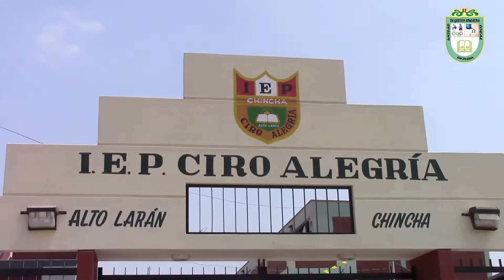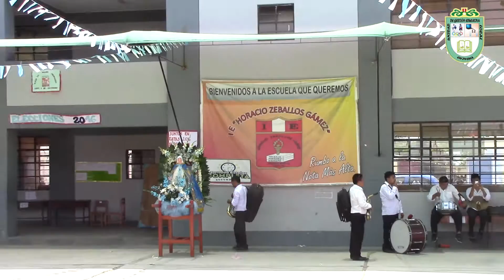COLEGIOS CON JORNADA ESCOLAR COMPLETA EN CHINCHA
Este 2016, la UGEL Chincha, bajo el liderazgo del Lic. Aristedes Gonzales Zagaceta, administró 6 colegios con Jornadas Escolar Completa. Esto es lo que piensan los estudiantes de este modelo educativo.